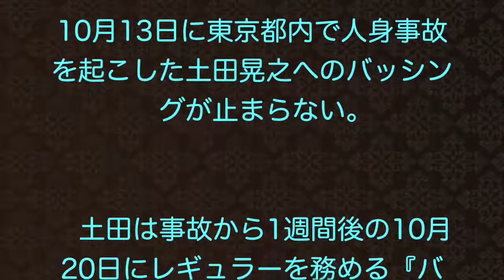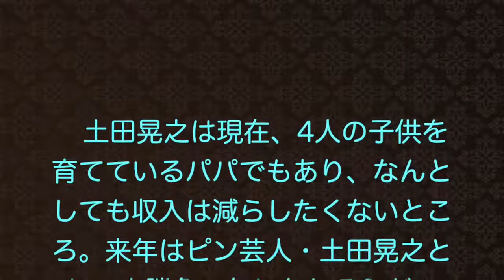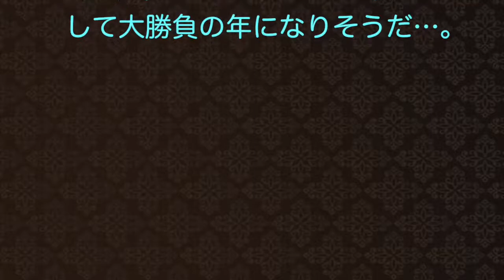【土田晃之】収入激減で嫁プンプン？！